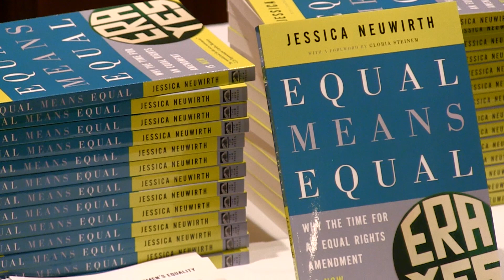Equal Means Equal Book Launch